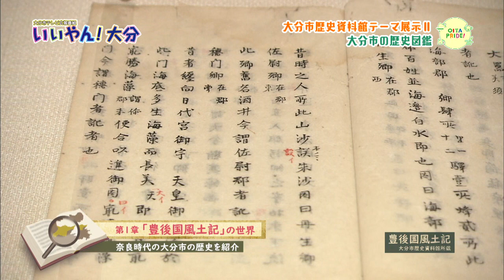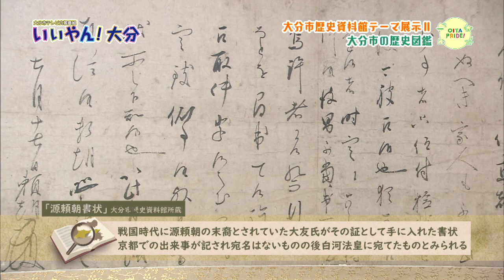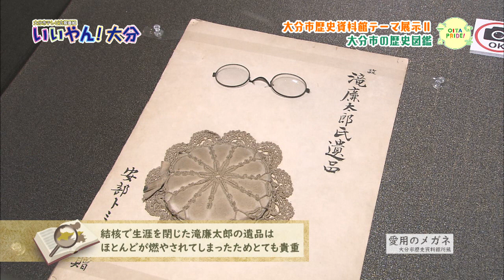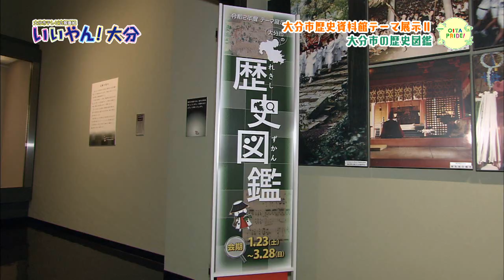【いいやん!大分】歴史資料館テーマ展示~大分市の歴史図鑑~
今回は、歴史資料館のテーマ展示II「大分市の歴史図鑑」に潜入します!教科書に出てくるよ うな有名人物と大分市の意外なつながりが明らかに♪(令和3年2月17日初回放送)